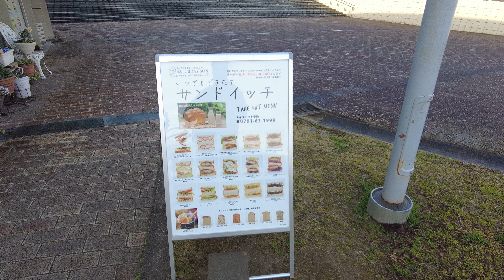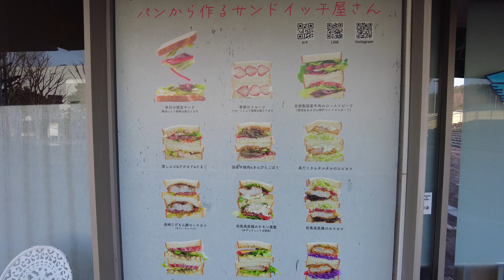サタディサン・たつの市龍野町富永・赤とんぼ文化ホール・たつの人気カフェランチレストラン・コーヒー・サンドイッチ・パン・スイーツ・ロールケーキ・シュークリーム・フィナンシェ・野菜スープ・玄関と外看板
たつの市龍野町富永の赤とんぼ文化ホール内にあるカフェレストラン‹サタディサン›さんです。
　こだわりのコーヒーに、手作りのサンドイッチ、パン、スイーツ、ロールケーキ、フィナンシェなどがあります。パンやスイーツも多数あり、とても人気があります。
　映像は、「立看板」と入口へのアプローチです。
　とてもおいしいので、是非一度、お召し上がりただけたらと思います。よろしくお願いいたします。